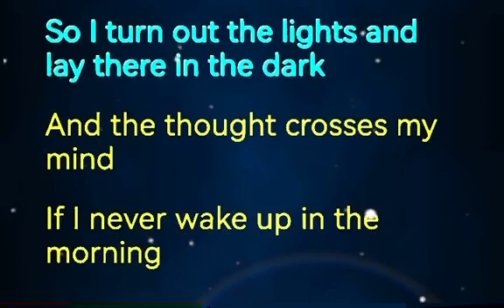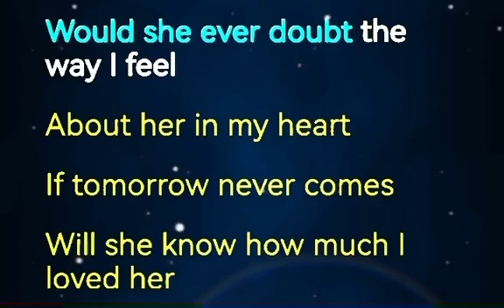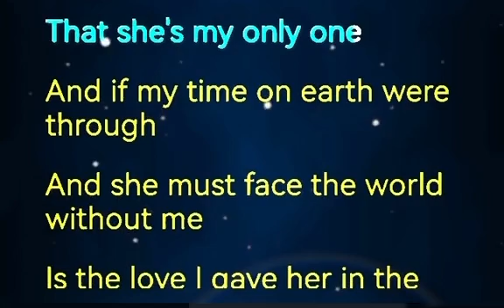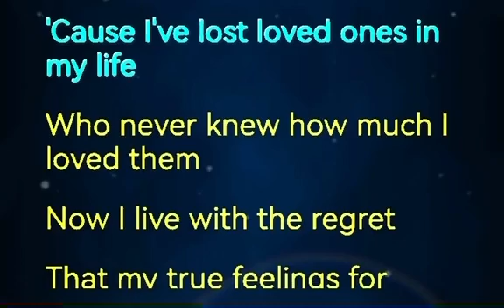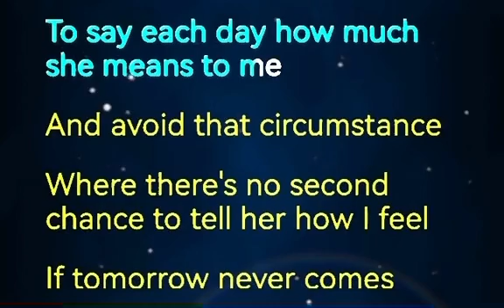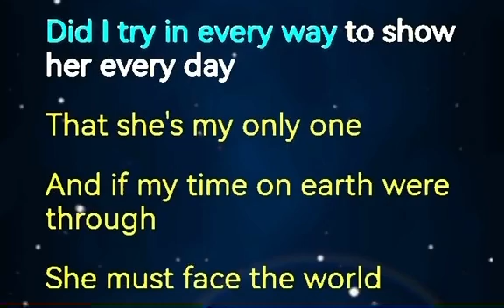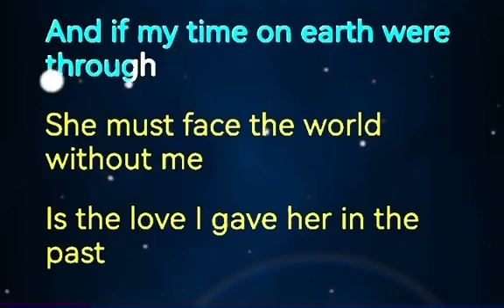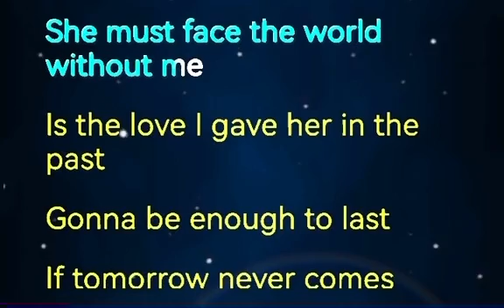If Tomorrow Never Comes “Ronan Keating” (Lyrics)